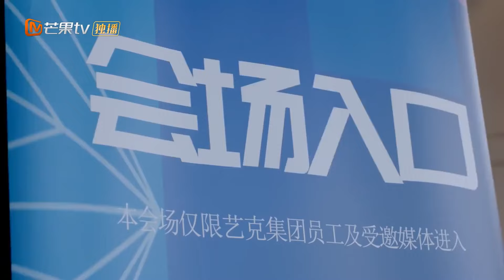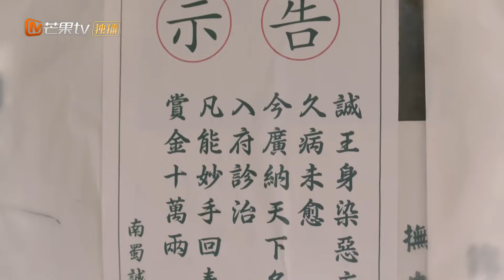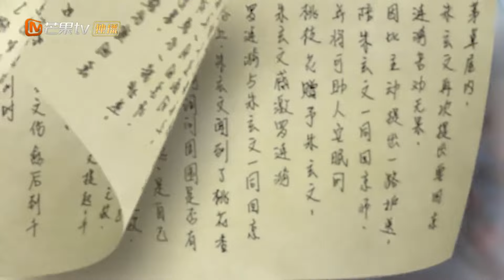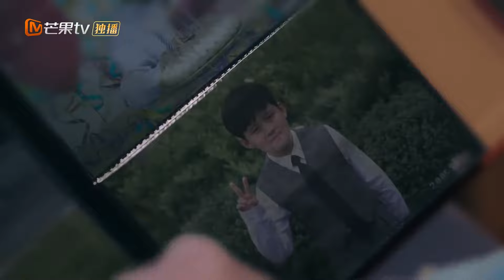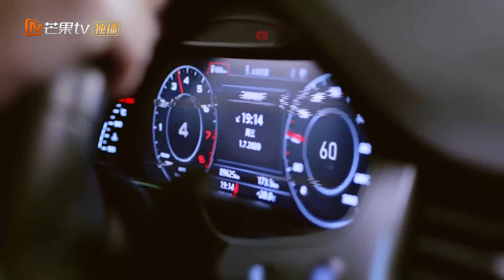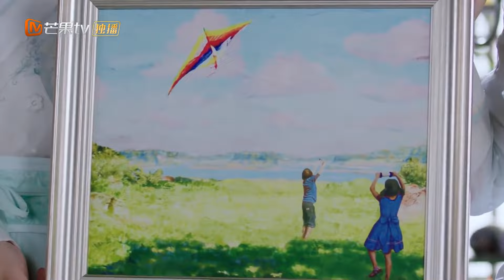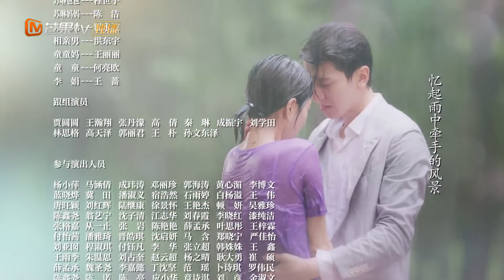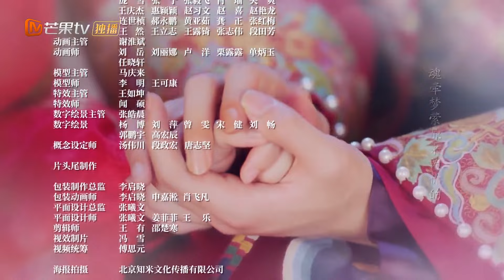【ENG SUB】EP9: Zhu Xuanwen and Luo Kaihuai made a wish together!《Love Script 她和他的恋爱剧本》【MangoTV Drama】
Synopsis: As a man with good looks, a high IQ, and incredible wealth, Zhu Xuan Wen wants for nothing. Somewhat of a rarity, he is the sort of man women dream about, and men wish they could be. Yet, Xuan Wen is not what he seems. Involved in a car accident at a young age, he developed a strange neurosis that worsened with time. Believing he is the Ming Dynasty’s Emperor Jianwen, Xuan Wen cares only for the prosperity of his imaginary empire. Luo Kai Huai, a mental health professional whose desperate need for money prompts her to take on Xuan Wen’s unusual condition. Kai Huai becomes a part of his world as a member of the emperor’s harem. Now she must find a way to help Xuan Wen, who constantly attempts to drive her away, making her job all but impossible. Constantly clashing with the would-be emperor, Kai Huai must find a way to help Xuan Wen, but how?

The Letter from the Cloud 云中谁寄锦书来" Full Episodes